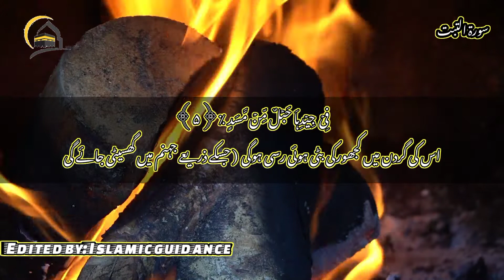Surah Al-Lahab full | verses No 1-5 | Surah Lahb urdu translation | سورہ اللہب | Al Quran Tech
The beautiful voice of Naeem Ur Rehman Safi in arabic voice of Surah Al-Lahab full Ayat No 1-5 with urdu translation in the shape of high quality HD video by Al Quran Tech

The beautiful arabic voice of Naeem Ur Rehman Safi in the quranic surah of Surah Al-Lahab is too much attractive and calm to listen. This video also answer to the urdu language in the shape of floating translation underneath to the paragraph of arabic language. In this video the urdu translation of Surah lahab from Ayat No 1-5 is related to:-
     1. May the hands of Abu Lahab be ruined and ruined is he.
     2. His wealth will no avail him or that which he gained.
     3. He will burn in a fire of (blazing) flame.
     4. And his wife (as well) the carrier of firewood.
     5. Around her neck is a rope of (twisted) fiber.